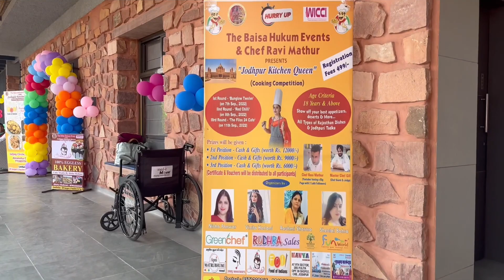रेसिपी जिसने बनाया Kitchen Queen || राजस्थान की मशहूर रेसिपी आप भी करिये ट्राई बहोत पसंद आएगी सबको